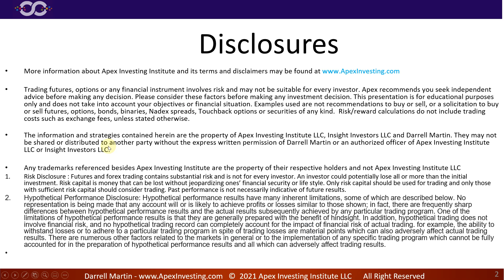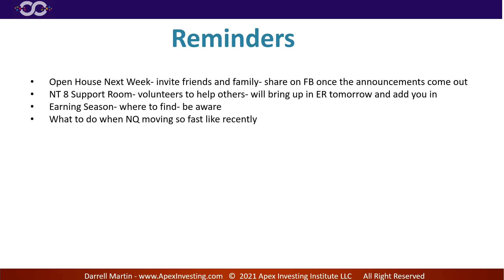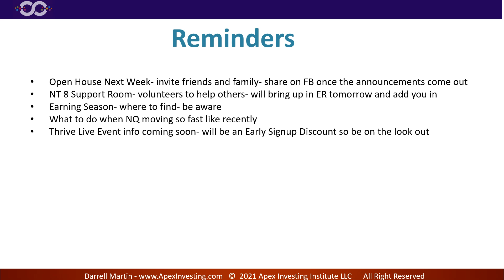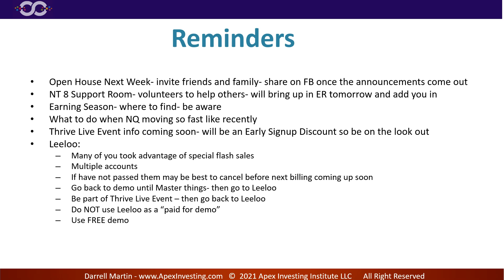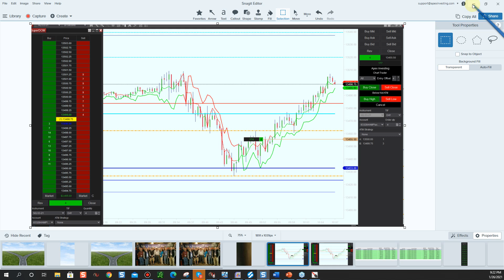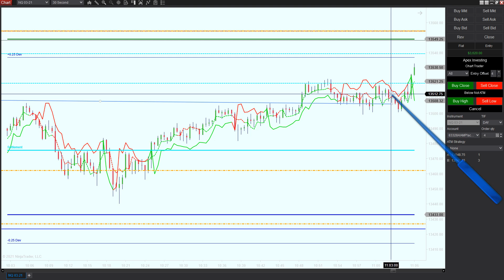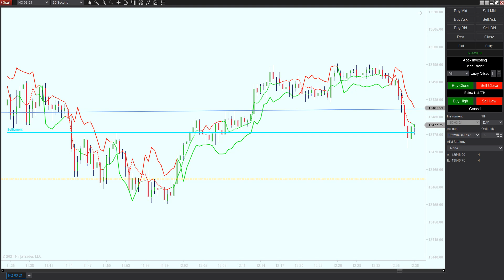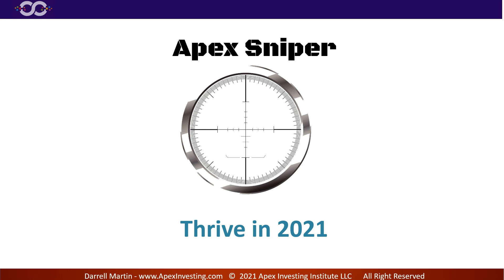Apex Futures Trading Simplicity Review 1 26 21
Apex Simplicity Review 1-26-21